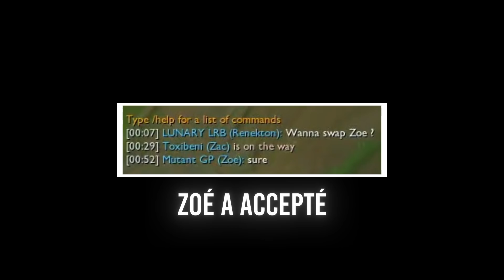Des GAMES DE FOLIE AVEC RENEKTON - Best Of LRB #15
Best of LRB sur league of legends lol fr avec Renekton